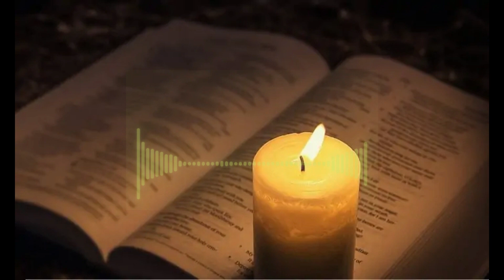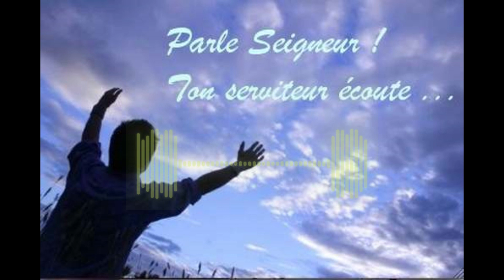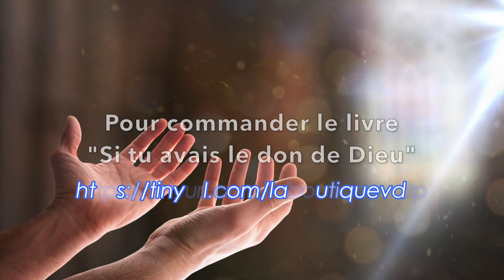7 MINUTES POUR JESUS, NATIVITE DE LA VIERGE MARIE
AUJOURD'HUI 08 SEPTEMBRE 2023 Avec Bernard DIHL

PREMIÈRE LECTURE
« Jusqu’au jour où enfantera...celle qui doit enfanter » (Mi 5, 1-4a)
Lecture du livre de Michée

Ainsi parle le Seigneur :
    Toi, Bethléem Éphrata,
le plus petit des clans de Juda,
c’est de toi que sortira pour moi
celui qui doit gouverner Israël.
Ses origines remontent aux temps anciens,
aux jours d’autrefois.
    Mais Dieu livrera son peuple
jusqu’au jour où enfantera...
celle qui doit enfanter,
et ceux de ses frères qui resteront
rejoindront les fils d’Israël.
    Il se dressera et il sera leur berger
par la puissance du Seigneur,
par la majesté du nom du Seigneur, son Dieu.
Ils habiteront en sécurité, car désormais
il sera grand jusqu’aux lointains de la terre,
    et lui-même, il sera la paix !
     – Parole du Seigneur.
PSAUME
(Ps 12 (13), 6ab, 6c)
R/ J'exulterai de joie en Dieu, mon Seigneur. (Is 61, 10)

Moi, je prends appui sur ton amour ;
que mon cœur ait la joie de ton salut !

Je chanterai le Seigneur
pour le bien qu’il m’a fait.

ÉVANGILE
« L’enfant qui est engendré en elle vient de l’Esprit Saint » (Mt 1, 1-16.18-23)

ÉVANGILE
« L’enfant qui est engendré en elle vient de l’Esprit Saint » (Mt 1, 18-23)
Alléluia. Alléluia.
Heureuse es-tu, sainte Vierge Marie,
tu es digne de toute louange :
de toi s’est levé le soleil de justice,
le Christ notre Dieu.
Alléluia.

Voici comment fut engendré Jésus Christ :
Marie, sa mère, avait été accordée en mariage à Joseph ;
avant qu’ils aient habité ensemble,
elle fut enceinte
par l’action de l’Esprit Saint.
    Joseph, son époux,
qui était un homme juste,
et ne voulait pas la dénoncer publiquement,
décida de la renvoyer en secret.
    Comme il avait formé ce projet,
voici que l’ange du Seigneur
lui apparut en songe et lui dit :
« Joseph, fils de David,
ne crains pas de prendre chez toi Marie, ton épouse,
puisque l’enfant qui est engendré en elle
vient de l’Esprit Saint ;
    elle enfantera un fils,
et tu lui donneras le nom de Jésus
(c’est-à-dire : Le-Seigneur-sauve),
car c’est lui qui sauvera son peuple de ses péchés. »

    Tout cela est arrivé
pour que soit accomplie
la parole du Seigneur prononcée par le prophète :
    Voici que la Vierge concevra,
et elle enfantera un fils ;
on lui donnera le nom d’Emmanuel,
qui se traduit : « Dieu-avec-nous ».